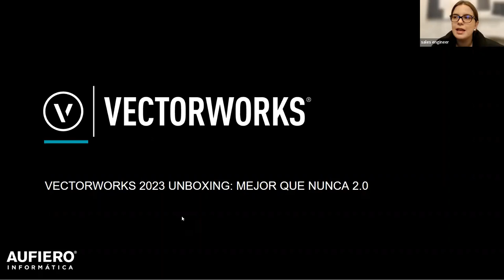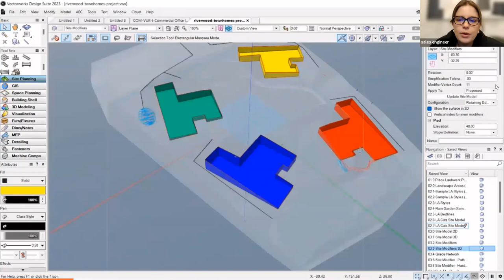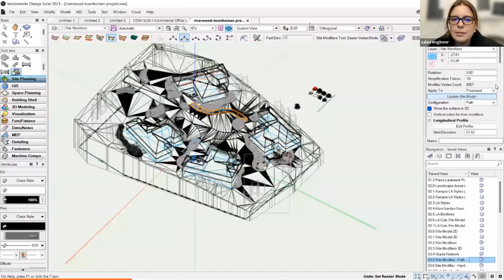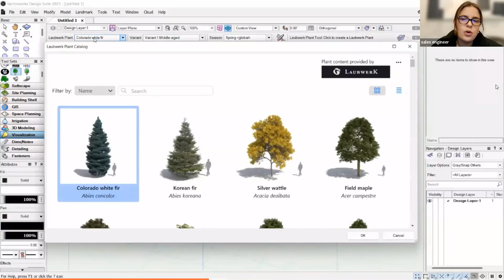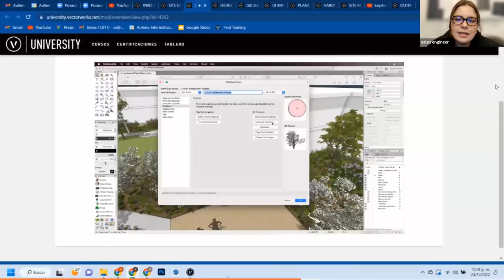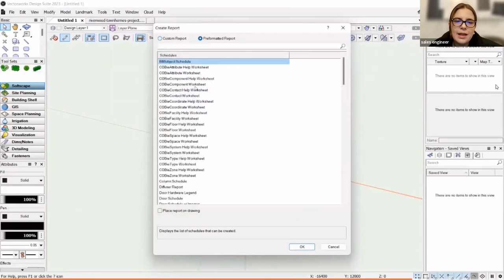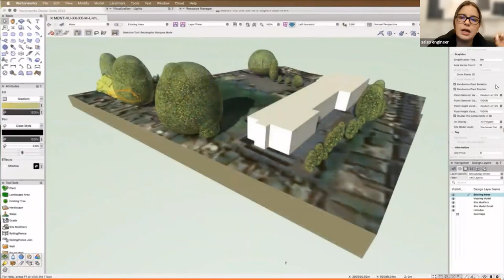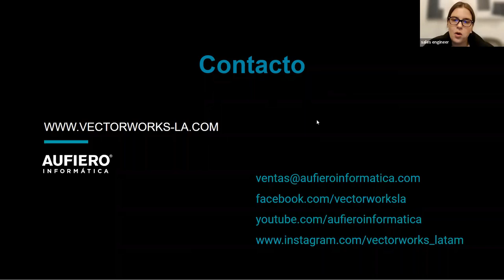Vectorworks 2023 & Novedades en Landmark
En este nuevo Shortwebinar junto a nuestra Sales Engineer continuaremos viendo más sobre las novedades y actualizaciones que nos trae Vectorworks 2023. No te lo pierdas!.

00:00 Inicio
01:08 Introducción